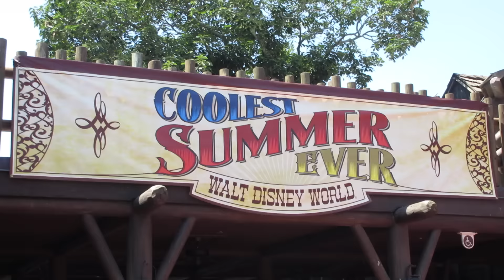200 Subscriber Giveaway!!!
Music  is from Epidemic.com